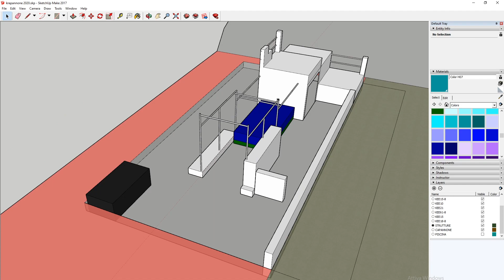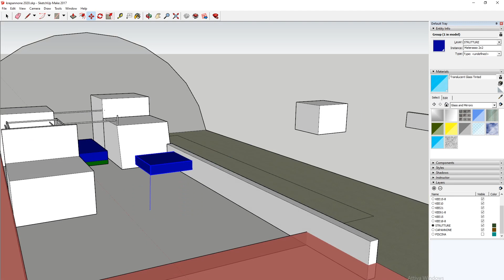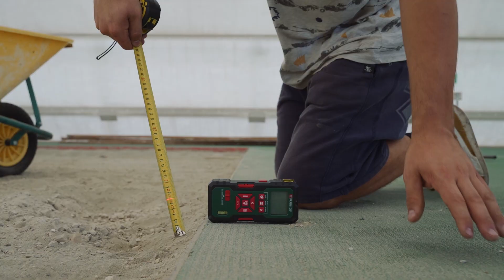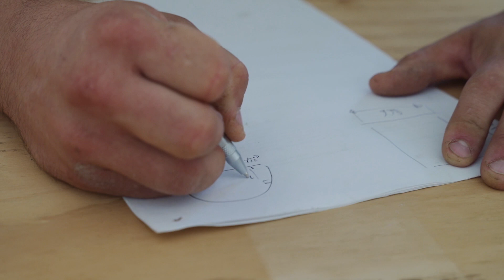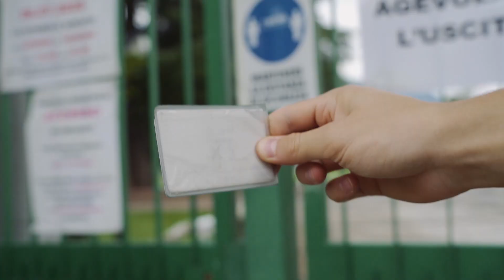NUOVO PARKOUR PARK?! - Krap Building Ep.1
Grazie al Covid19 ci vediamo costretti a spostare tutta la nostra struttura... di 50 metri... Segui questa serie per scoprire come costruiremo il nuovo parkourpark, e se tra le varie complicazioni e cambi di programmi ce la faremo!!!